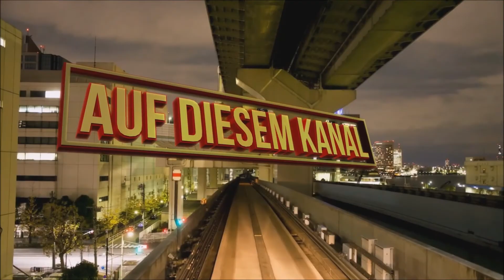► Stardew Valley #167 Ein zu kurzer Tag (German / FULLHD)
Dein Großvater hat dir sein altes Farmgrundstück in Stardew Valley hinterlassen. Ausgestattet mit Werkzeugen, die ihre besten Tage hinter sich haben, und ein paar Münzen beginnst du ein neues Leben. Kannst du von dem leben, was dir das Land zu bieten hat und die überwucherten Felder zu einer